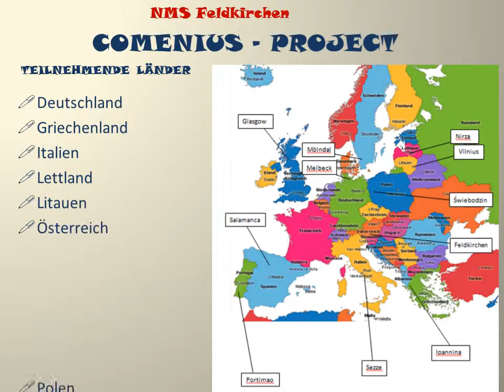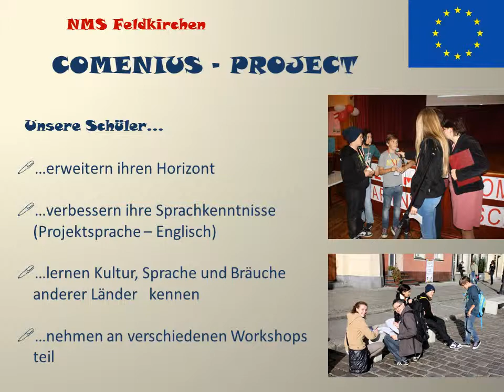Comenius -- Project 4